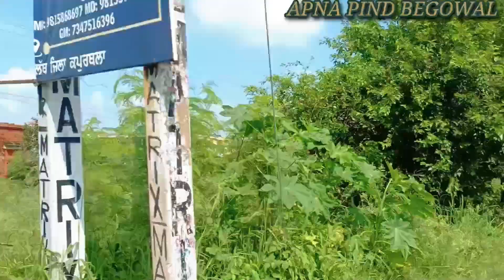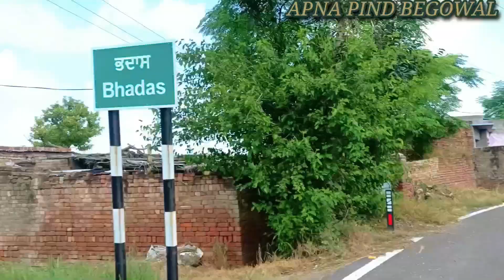Bhulath to begowal vlog via Mubrakpur boli and bhadas